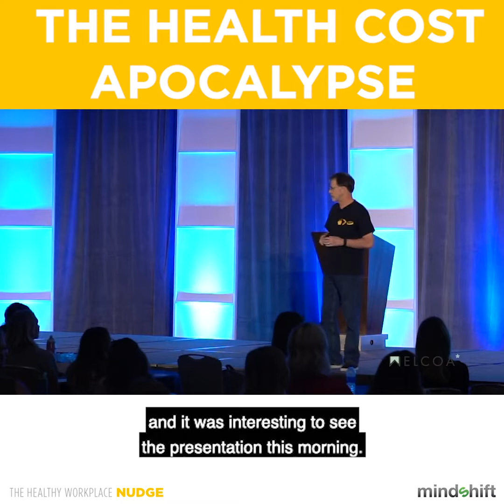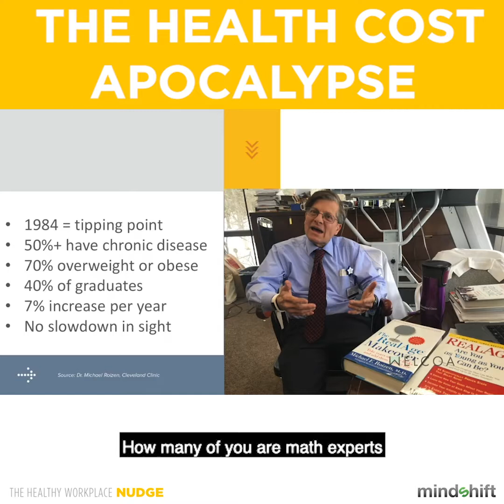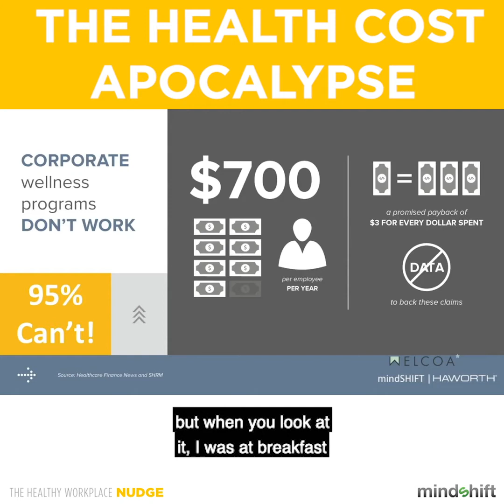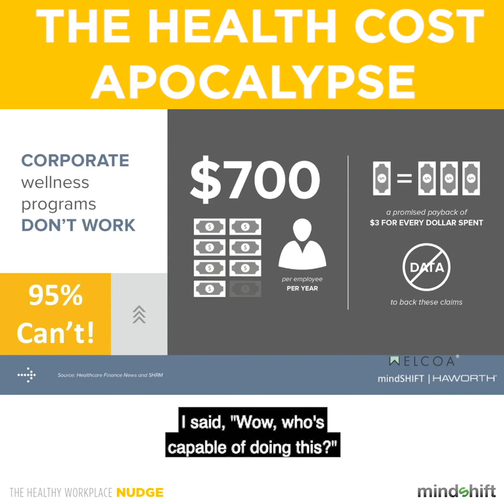05 Welcoa TheHealthCostApocalypse